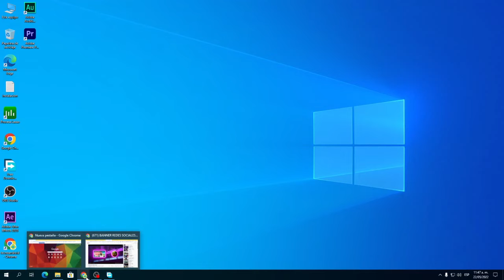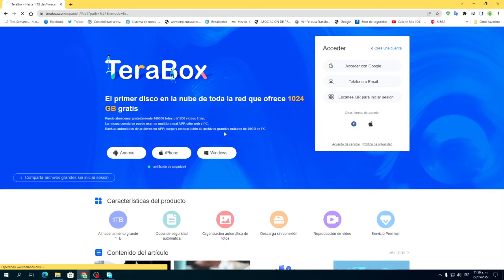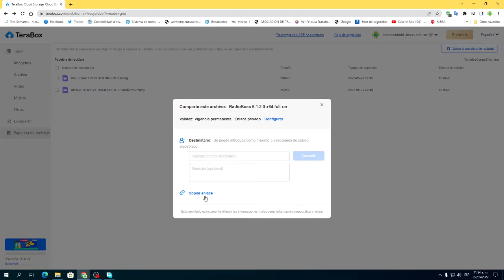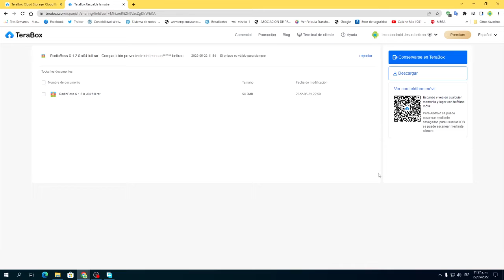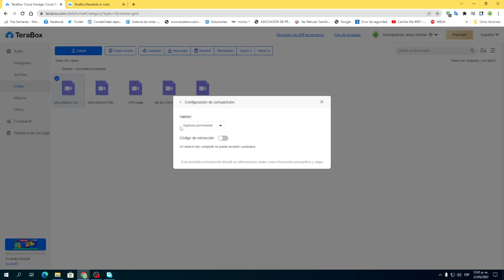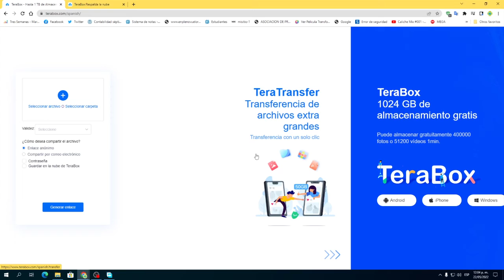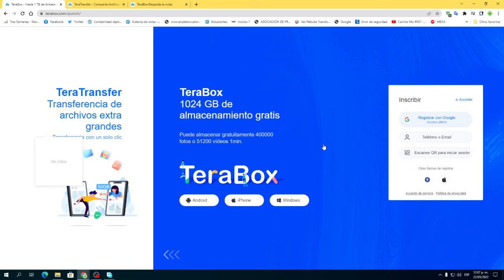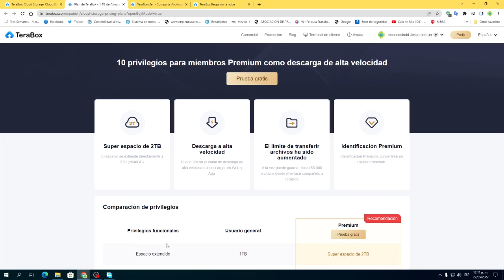TERA BOX LA PLATAFORMA CON MAS CAPACIDAD DE ALMACENAMIENTO GRATUITO EN LA NUVE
Tera Box es  el sistema que te ofrece mayor capacidad de almacenamiento en la nube, aqui te explico con mayor detalle.